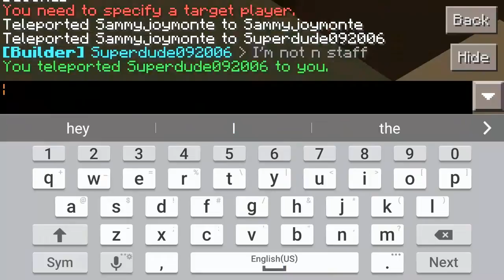Banning Super From My Server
Hey guys, today I'm sadly banning super. So many people have been telling me to do it and this day I've finally realized it, and he called me an idiot when I made it so obvious it was me. AND I EVEN SAID I WAS HAVING A BAD DAY!!!

Bio: Hi, my name is Samantha but people call me Sammy. I'm a kid with a dream to become famous one day. I might have problems in real life like bullying or after school activities that'll make most YouTubers make less quality videos but that's not me. I'm the person who can cry right before recording a video with a cheerful voice. I just like to play with my friends, play Minecraft, and draw. And I'm also obsessed with unicorns!!!

My Server:

Name: Joy Craft
IP/Adress: c16682.leet.cc
Port: 16682